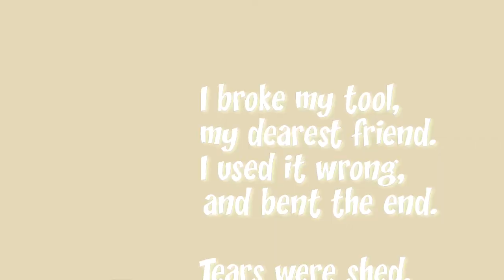Hornady Stuck Cartridge - A Look Inside the Stuck Case - What Went Wrong!